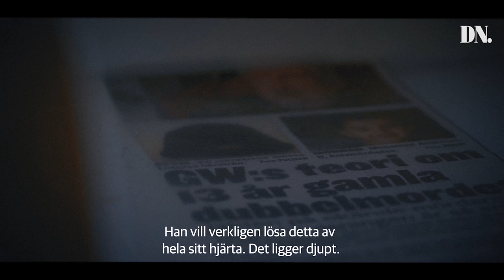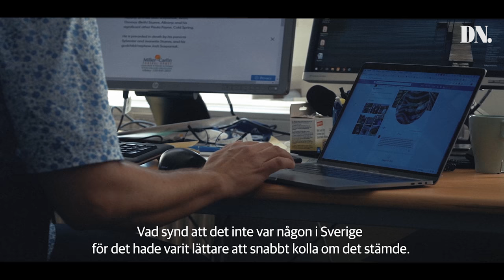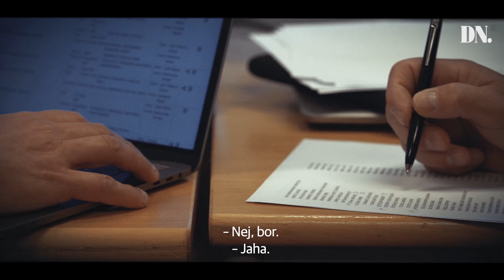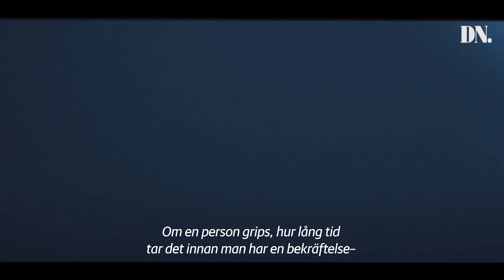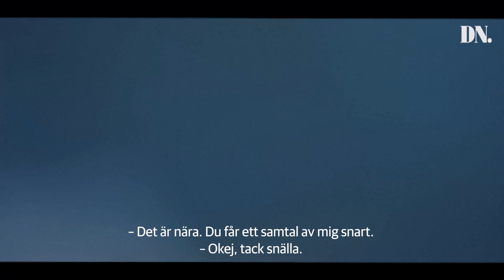Dubbelmordet i Linköping – Så löste de mordgåtan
Dubbelmördaren i Linköping kan vara häktad efter 16 år tack vare kommersiella dna-tester. För första gången i svensk brottshistoria har en förövare spårats i släktforskarnas register över arvsanlag. Pilotfallet kommer för all framtid förändra hur polisen arbetar. Följ jakten på dubbelmördaren – inifrån polishuset.